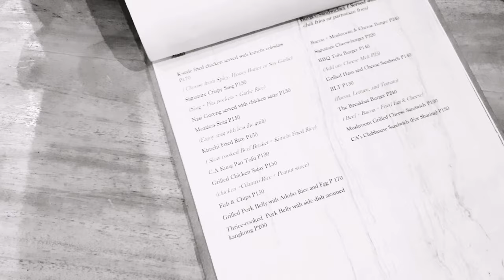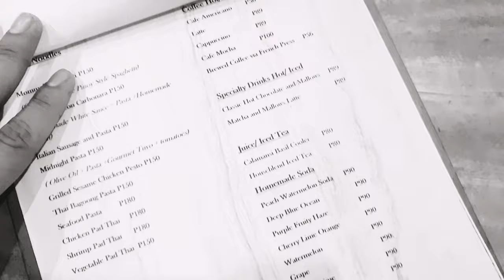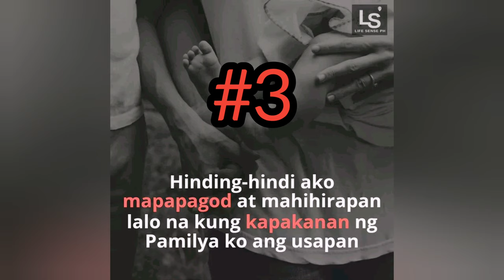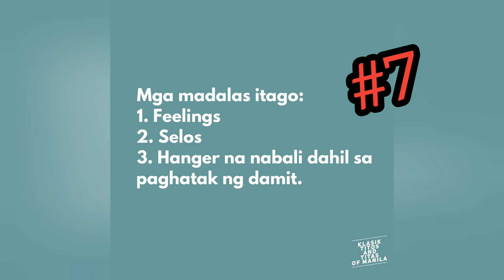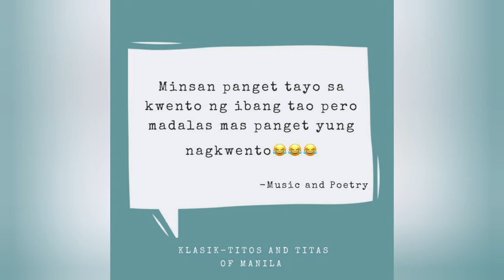Q&A at Cafe Angelica Los Baños Laguna with abusada fam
Vlog#17
Vlog#3 for Q&A

Thank You Cafe Angelica for allowing us to do what we want! Hahaha